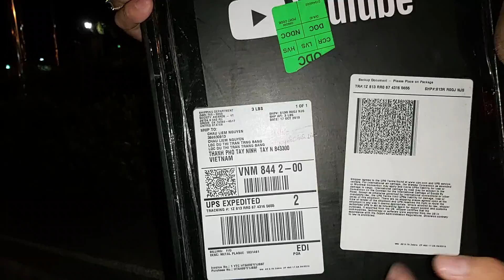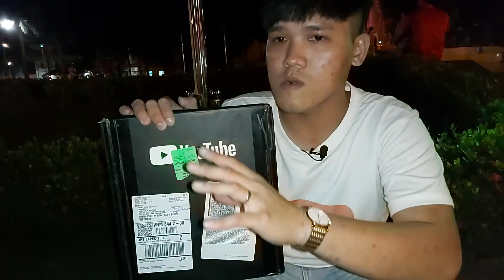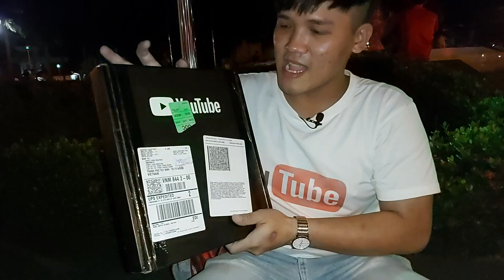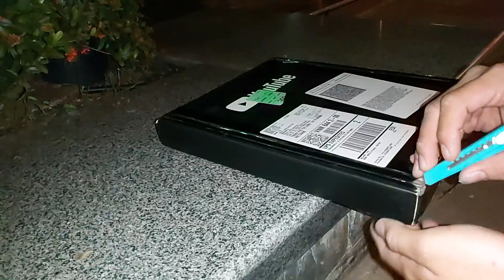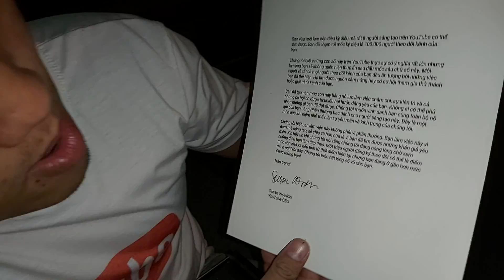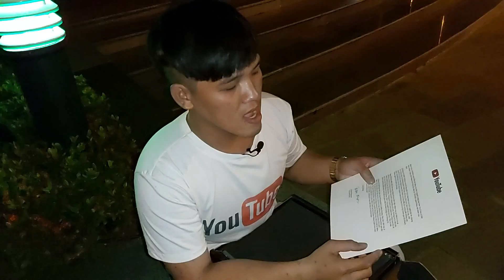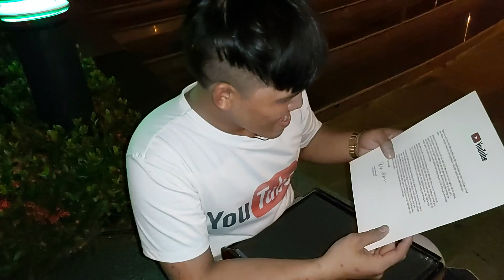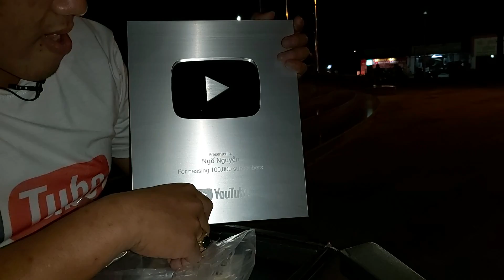Đập Hộp Nút Bạc Youtube Đầu Tiên Trảng Bàng tại Công Viên Đài Phung Nước Trảng Bàng | Ngố Nguyễn